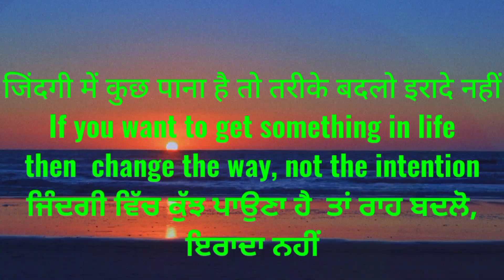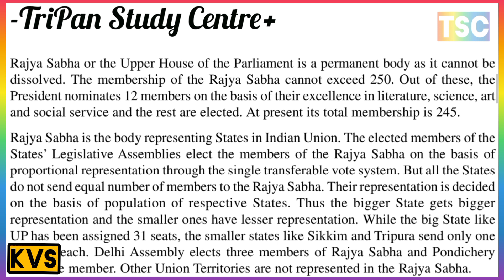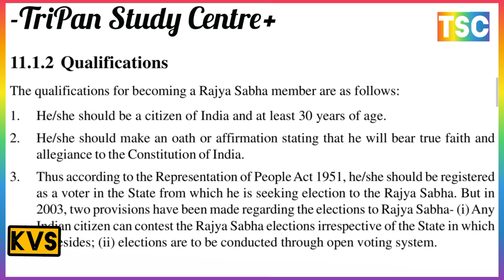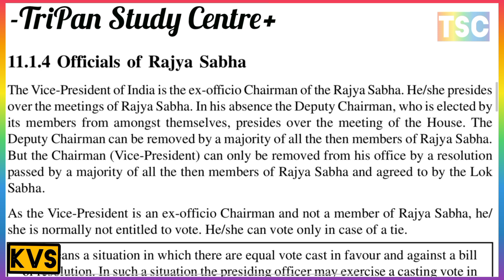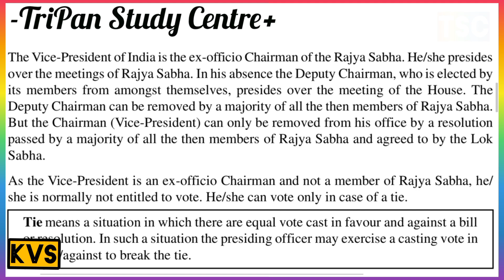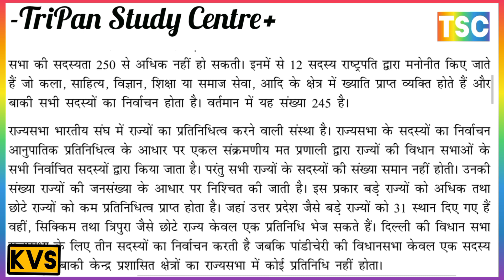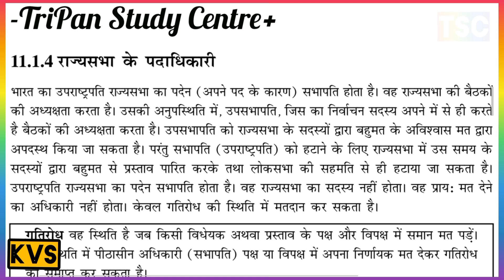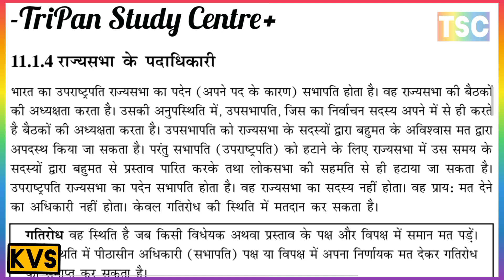राज्यसभा: सदस्यता और चुनाव RAJYA SABHA: MEMBERSHIP AND ELECTION //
Structure of Indian Parliament

Ch 11

भारतीय संसद
COMPOSITION OF THE PARLIAMENT संसद की संरचना
RAJYA SABHA: MEMBERSHIP AND ELECTION
राज्यसभा: सदस्यता और चुनाव
QUALIFICATIONS योग्यता
TENURE कार्यकाल
OFFICIALS OF RAJAYA SABHA राज्य सभा के पदाधिकारी
MEMBERSHIP AND ELECTION OF THE LOK SABHA
लोकसभा की सदस्यता और चुनाव
OFFICIALS OF RAJAYA SABHA लोकसभा के पदाधिकारी

Qualifications
Tenure
Officials of Lok Sabha
FUNCTIONS OF PARLIAMENT संसद के कार्य
1. EXECUTIVE FUNCTIONS कार्यकारी कार्य
2. LEGISLATIVE FUNCTIONS विधायी कार्य
3. FINANCIAL FUNCTIONS वित्तीय कार्य
4. THE ELECTORAL FUNCTIONS चुनावी कार्य
5. POWER OF REMOVAL lहटाने की शक्ति
6. FUNCTIONS REGARDING THE AMENDMENT OF THE CONSTITUTION
संविधान के संशोधन के संबंध में कार्य
7. MISCELLANEOUS FUNCTIONS विविध कार्य
LAW - MAKING PROCEDURE IN THE PARLIAMENT
संसद में कानून बनाने की प्रक्रिया
ORDINARY BILL साधारण बिल
MONEY BILLमनी बिल
THE BUDGETबजट
RAJYA SABHA AND LOK SABHA - A COMPARATIVE STUDY राज्यसभा और लोकसभा - एक तुलनात्मक अध्ययन

संसद के कार्य प्रणाली

Ordinary Bills
Money Bills
The Budget
Rajya Sabha and Lok Sabha – A Comparative Study
भारत की संसद
संसद की संरचना
योग्यता
कार्यकाल
राज्य सभा के पदाधिकारी
योग्यता
कार्यकाल
लोकसभा के पदाधिकारी
संसद के कार्य
1. कार्यकारी कार्य